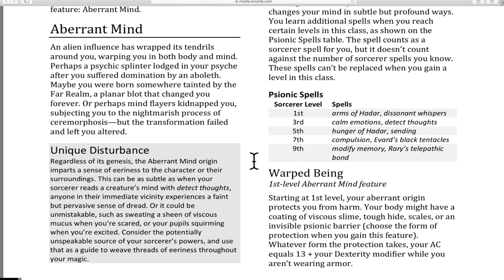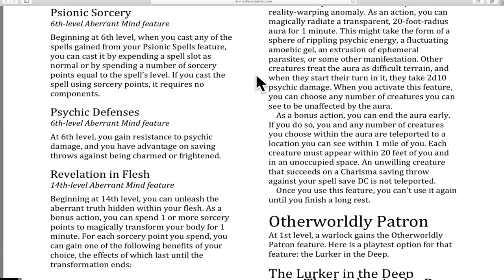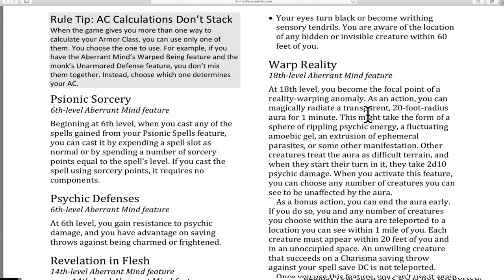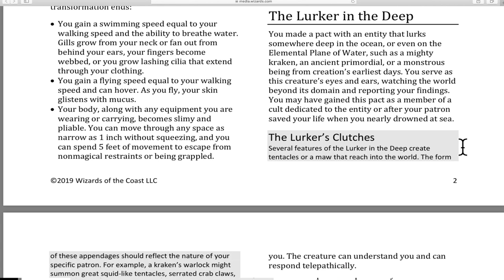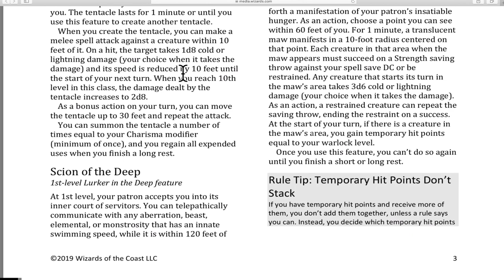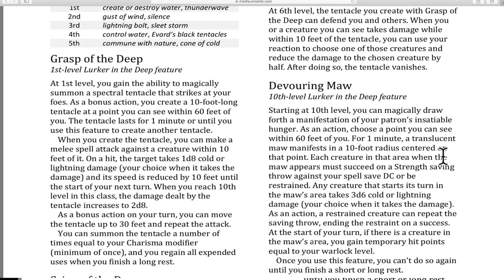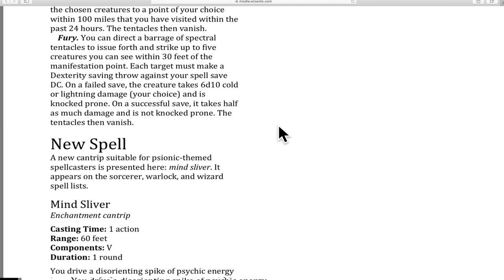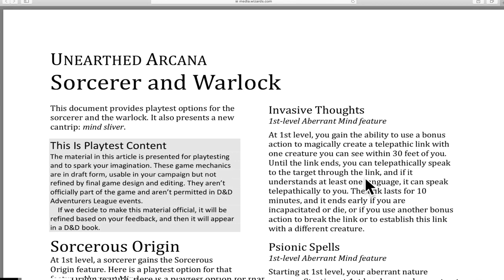Aberrant mind Sorcerer and Lurker in the deep Warlock: two creepy builds for horror campaigns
Wizards of the Coast dropped updates to their Unearthed Arcana's Aberrant Mind Sorcer and Lurker in the Deep Warlock subclasses.  These new classes meld Lovecraftian eldritch horror into their backgrounds.

The Aberrant Mind Sorcerer gains its powers from something so horrible, so incomprehensible its mind cracks.  Great for a one shot or maybe a horror campaign, this class delves deep into mysterious creatures from the outer realms.

Do you like the way Matt Mercer DMs critical role? Do you like the character of Fjord?  Do you want to make something just like Fjord's backstory without getting accused of copying?  Well, Wizard has you covered with the Lurker in the Deep Warlock build.  This build may seem like it was created after a caffeine fueled Critical Role binge-a-thon, but it has some really great features and also make for a nice addition to a Lovecrafitan campaign.

Check out the video for more!  What do you think of the Aberrant mind and Lurker in the Deep builds?